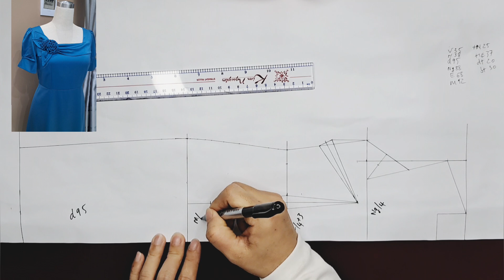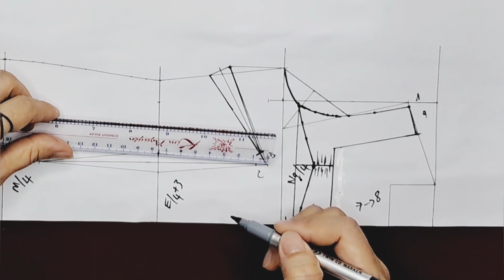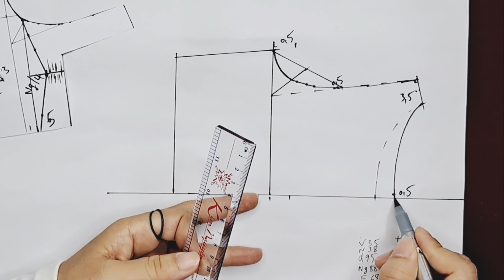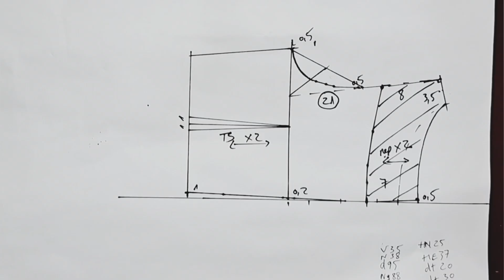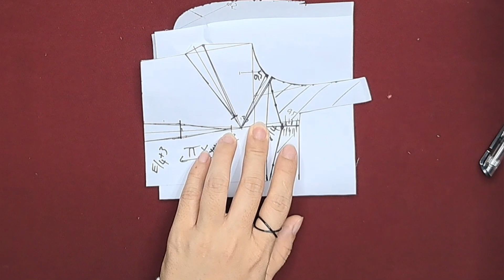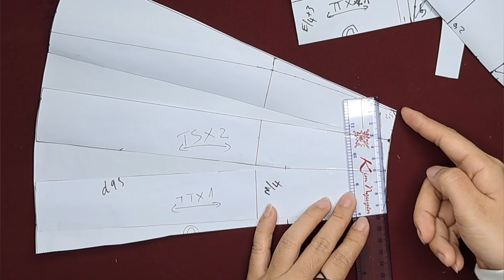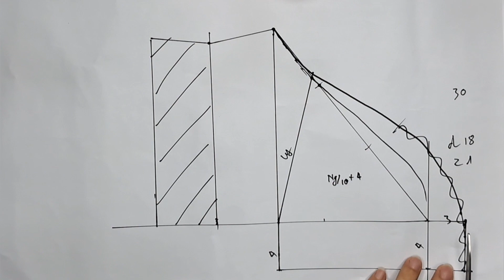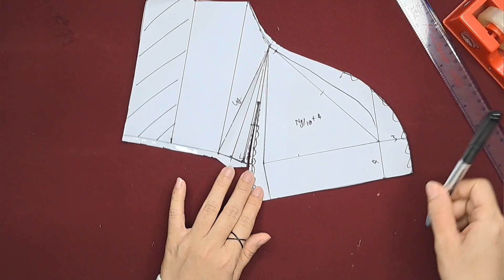Thiết kế đầm thời trang tay phồng xếp ly/ Hướng dẫn cắt may Gia Hạnh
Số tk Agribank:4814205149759